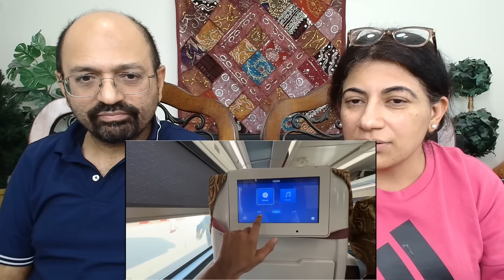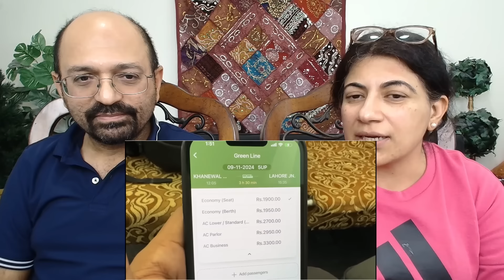Indian Travels In Most Advance Train of Pakistan | Pt 2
Love & Enjoy!

channel_Navdeep Brar